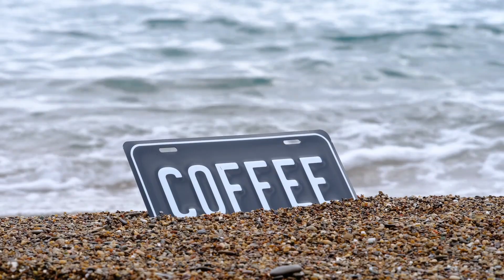GoingGoingHome/♪H Jungle withT♪/歌ってみた(パンダ🐼)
キーは原曲キーです☺️

夏になると絶対聴きたくなる＆歌いたくなる曲です😎🏄‍♀️🏖(もう夏終わりますが🤣)
所々、間違って覚えてる所がありますが、ご容赦ください🙇‍♀️💦
浜ちゃんの脱力系な歌の感じ、実はめっちゃ好きです(*´ω`*)💕笑